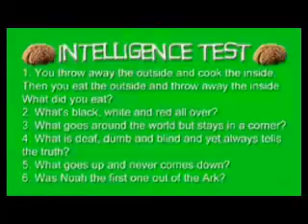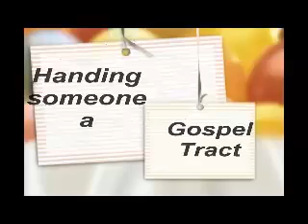Gospel Tracts2 2of2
The fun continues! Don't be afraid of evil sinners. Jesus is worthy! They also need to repent. Show some love. Be strong and of good courage!